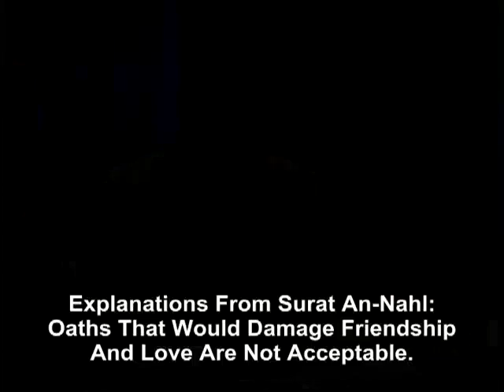Explanations from Surat An Nahl Oaths that would damage friendship and love are not acceptable